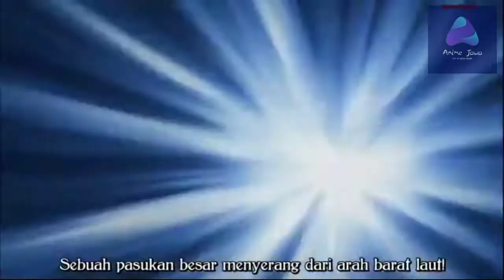BASARA 2 : EPIC BATTLE Sub Indonesia Part 1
BIOGRAFI TOKOH BASARA 2 HEROES ::

•Date Masamune adalah anak tertua dari Terumune Date, lahir di Istana Yonezawa. Pada umur 14 di tahun 1581, Masamune memimpin pertempuran untuk pertama kali untuk menolong ayahnya melawan keluarga Soma.
Di tahun 1584 di umur 18 tahun Masamune Date menjadi pengganti ayahnya yg pensiun sebagai Daimyo. Keluarga Date pertama kali muncul saat awal periode Kamakura oleh Isa Tomomune, yang juga berasal dari distrik Isa di propinsi Hitachi.

• Katakura Kojūrō adalah nama umum dari kepala klan Katakura Jepang, yang menjabat sebagai pengikut senior klan Date . Setelah klan Date pindah ke Sendai han , mereka diberikan kepemilikan di Kastil Shiroishi (total 12.000 koku [1] ), yang mereka pegang selama awal Era Meiji . Sebuah daftar yang disusun secara kronologis dari generasi Katakura Kojūrō era Edo.

• Sanada Yukimura adalah seorang Jepang samurai , putra kedua dari periode Sengoku daimyo Sanada Masayuki (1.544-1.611). Nama aslinya adalah Sanada Nobushige, dinamai Takeda Shingen adik 's muda Takeda Nobushige , yang adalah seorang pejuang pemberani dan dihormati. Dia dan ayahnya dikenal sebagai ahli taktik militer yang sangat baik. Meskipun tentara mereka sangat kecil, mereka memenangkan banyak pertempuran di mana mereka kalah jumlah. Sanada Yukimura disebut "A Hero yang dapat muncul sekali dalam seratus tahun" dan "Demon Crimson of War", dan veteran terkenal dari invasi Korea , Shimazu Tadatsune , menjulukinya sebagai "Nomor satu prajurit di Jepang".

•Takenaka Shigeharu, yang juga dikenal sebagai Hanbei (半兵 atau 半衛), ia adalah seorang samurai jepang pada periode sengoku pada abad ke 16. ia awalnya melayani klan Saito dari Provinsi Mino, tetapi kemudian merencanakan pemberontakan dan mengambil alih kastil klan Saito di gunung Inaba. Toyotomi Hideyoshi begitu terkesan dengan taktik Shigeharu dan dia mengundang Shigeharu untuk bergabung dengan klannya sebagai ahli strategi. Shigeharu banyak membuat Kontribusi untuk Hideyoshi dalam bakatnya yang luar biasa cemerlang.

• Toyotomi Hideyoshi Lahir sebagai anak petani di desa Nakamura, provinsi Owari (sebelah barat Prefektur Aichi), sewaktu menjadi tangan kanan daimyō Oda Nobunaga yang paling diandalkan. Setelah berhasil berdamai dengan klan Mōri di daerah Chūgoku, Hideyoshi menarik kembali pasukannya (peristiwa Penarikan Pasukan dari Chūgoku) ke Kyoto menemukan Oda Nobunaga sang majikan dibunuh oleh bawahannya Akechi Mitsuhide dalam Insiden Honnōji (本能寺の変 honnōji no hen).

Hideyoshi mewariskan kekuasaan Oda Nobunaga setelah berhasil menghabisi Akechi Mitsuhide dalam Pertempuran Yamazaki. Hideyoshi membangun Istana Osaka, tetapi mengingat latar belakangnya sebagai orang biasa, Kaisar belum bisa memberikan gelar shogun, sehingga untuk sementara Hideyoshi diberi gelar Kampaku. Pada waktu menerima jabatan Dajō daijin ( 1586), kaisar menghadiahkan nama keluarga Toyotomi. Setelah berhasil menjadi pemimpin yang mempersatukan seluruh wilayah Jepang,

SILAHKAN SUPPORT CHANNEL KAMI AGAR KAMI LEBIH SEMANGAT LAGI DALAM MENGUPLOAD VIDEO

KRITIK DAN SARAN TULIS DI KOLOM KOMENTAR

TERIMAKASIH :)